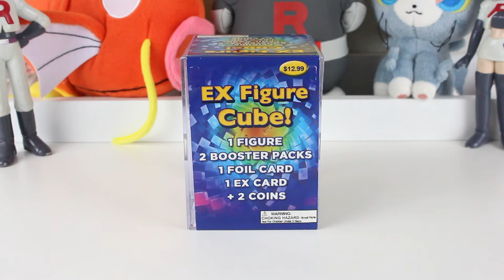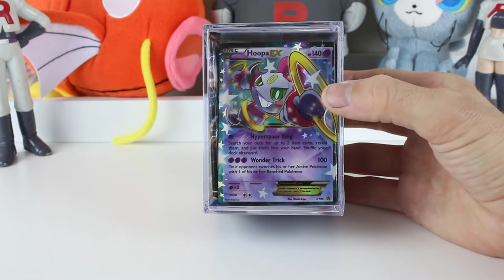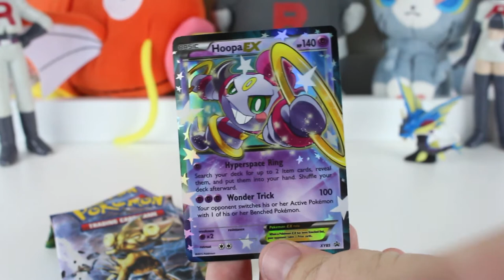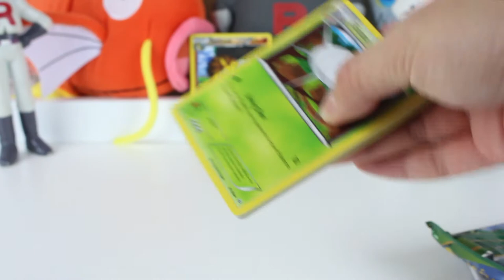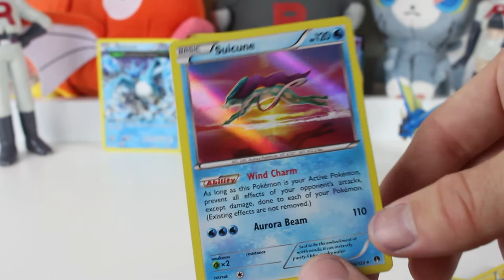Opening a NEW EX FIGURE CUBE! - WE'RE BACK! | Pokemon Cards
Happy Fourth of July PokePeeps! We are happy to announce that this is our first video filmed from our new house. We're so sorry it's taken so long to get a video up due to being horrendously busy (we still don't have a dedicated filming spot) - but we wanted to try to get back in the game.

Today we tackle a Target EX Figure Cube! We love seeing what these figure cubes pack, so join us to see what cards, goodies and figures we unleash! :)

Permission granted by the above users to use their work in my videos.